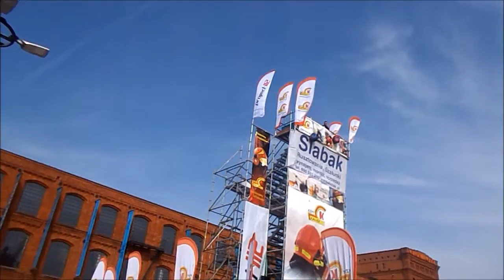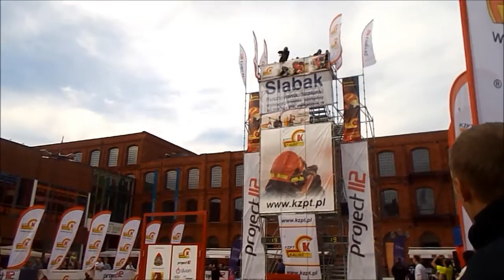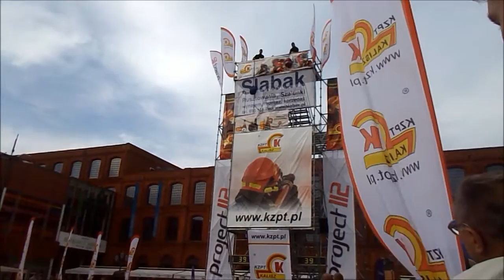KZPT FCC Firefigther Combat Challenge Łódź 2015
Dzień 1